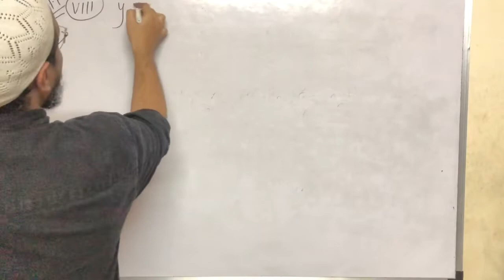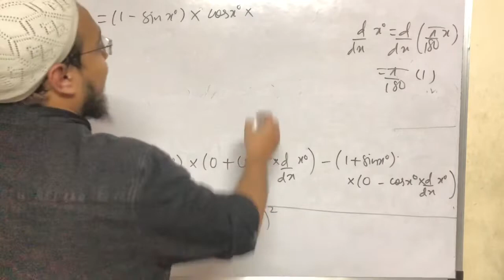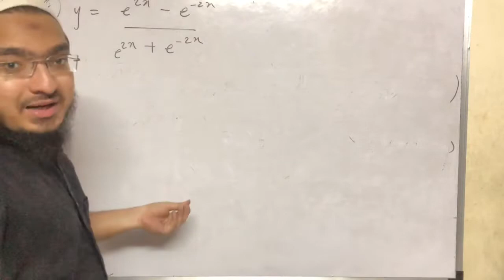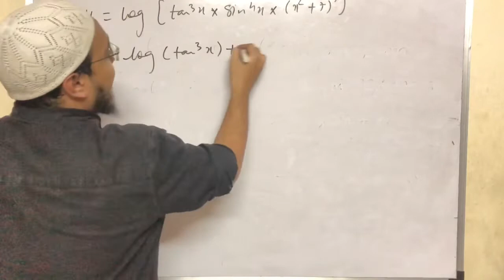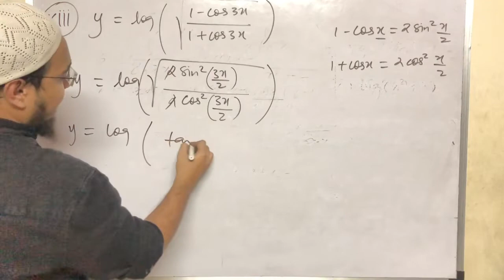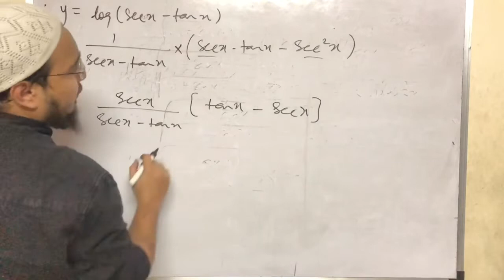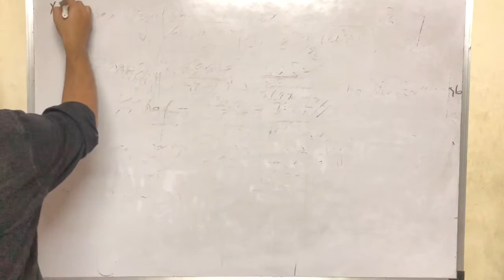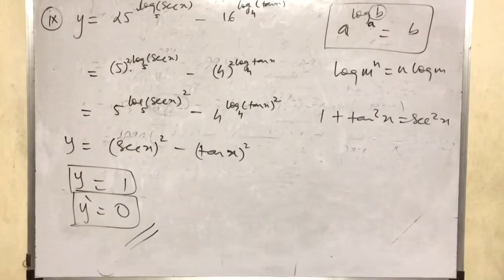Lec 5 | Ex 1.1 | Q3 ( viii-xx ) | Differentiation | Maharashtra board | New syllabus | 12th| JEE/CET